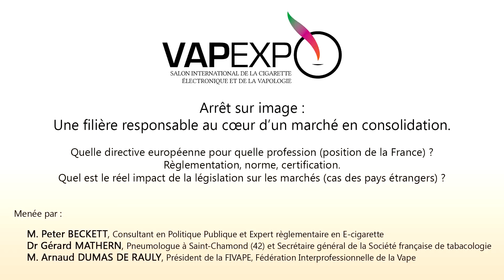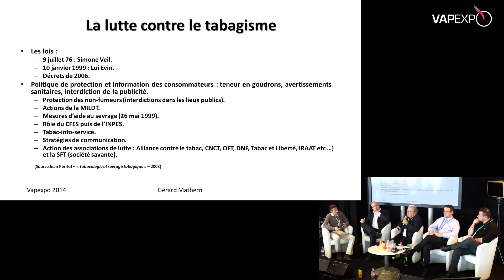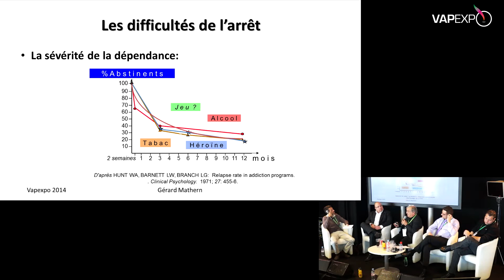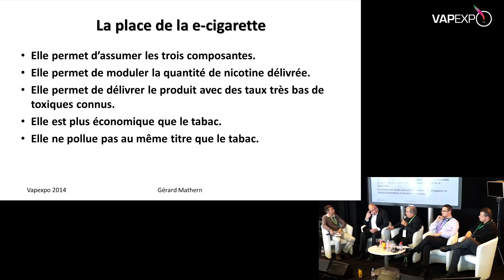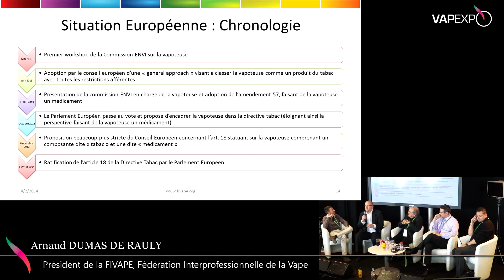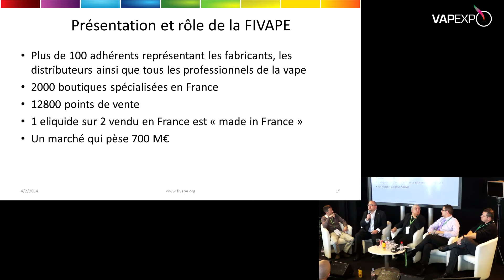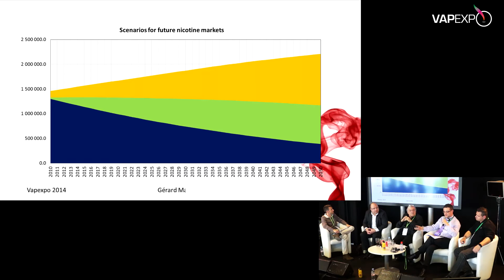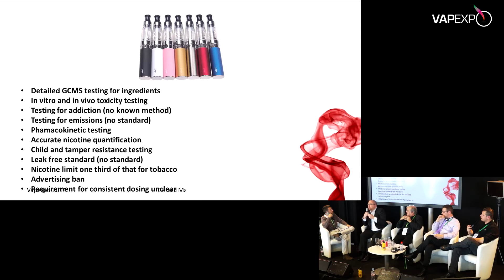13 Mars 2014 - Arrêt sur image : une filière responsable au cœur d'un marché en consolidation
Arrêt sur image : une filière responsable au cœur d'un marché en consolidation : Quelle directive européenne pour quelle profession (position de la France) ? Réglementation, norme, certification. Quel est le réel impact de la législation sur les marchés (cas des pays étrangers) ?

Freeze frame: A responsible industry at the center of an unregulated market: Which European directive for which actors (case study : France's position)? Regulation, standards, certification. What is the real impact of legislation on the market (case study : European countries).

Menée par :
M. Peter BECKETT, Consultant en Politique Publique et Expert règlementaire en E-cigarette
Dr Gérard MATHERN, Pneumologue à Saint-Chamond (42) et Secrétaire général de la Société française de tabacologie
M. Arnaud DUMAS DE RAULY, Président de la FIVAPE, ex-CACE, Fédération Interprofessionnelle de la Vape

Animateur des conférences : M. Ghyslain Armand, blogueur en chef de ma-cigarette.fr.